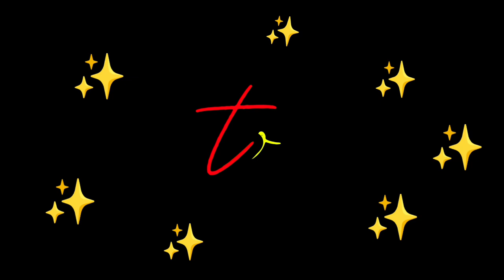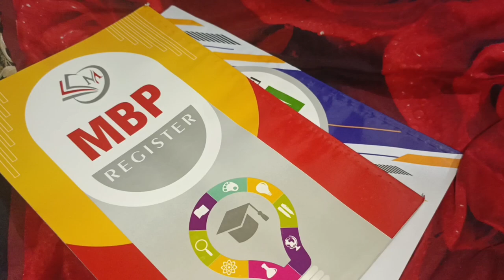Daraz Se Kya Mangwaya || Qeemay Wali Tikkian Kis Ne Banayein || Amara Yasir Vlogs